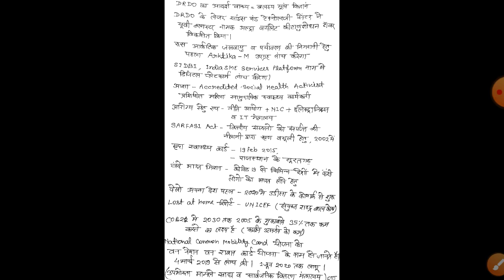CURRENT AFFAIRS// 07 MAY 2020